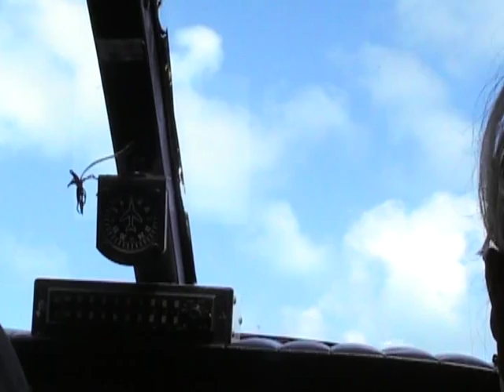Taking off at Marsh Harbor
Private plane take off from Marsh Harbor airport Bahamas